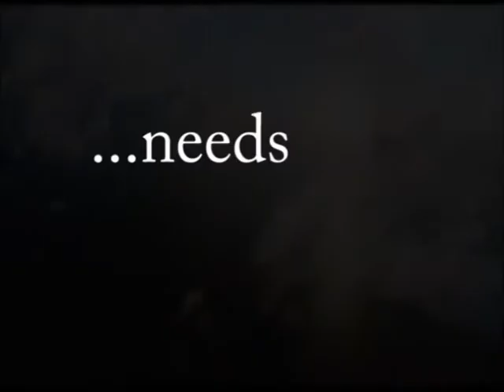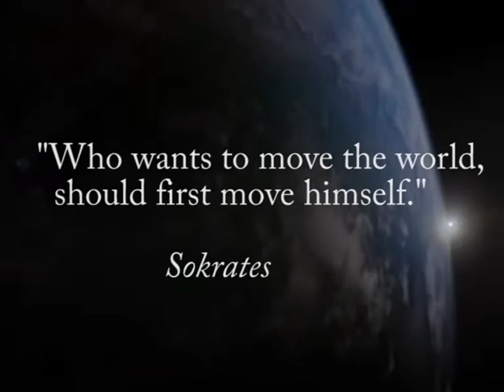global warming music video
this is a trailer about the global warming.
it´s not supposed to show how the world could look like in 100 or 200 years, how many polar bears could die, how much the temperature or the sea level could rise, because I don´t think that´s the point. important is, that we must change the things and our association with nature, no more pointless discussions but acting.